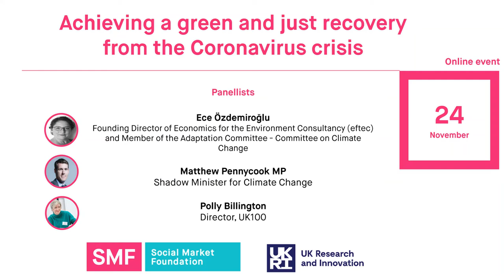Achieving a green and just recovery from the Coronavirus crisis | SMF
This virtual Ask the Expert panel event, held in partnership with UK Research and Innovation (UKRI), explored how a green recovery from Covid-19 can be achieved and its significance in the long term.

The coronavirus pandemic has impacted almost every aspect of our lives. In discussions on how the UK can recover from the crisis, it is clear that a green recovery strategy is widely supported by the public and politicians across parties. The UK Government has pledged to keep the environment at the centre of their plans to bounce back but how can we ensure a just recovery from the crisis?

Panellists:
Ece Özdemiroğlu, Founding Director of Economics for the Environment Consultancy (eftec) and Member of the Adaptation Committee of the Committee on Climate Change
Matthew Pennycook MP, Shadow Minister for Climate Change
Polly Billington, Director, UK100
James Kirkup, Director, Social Market Foundation